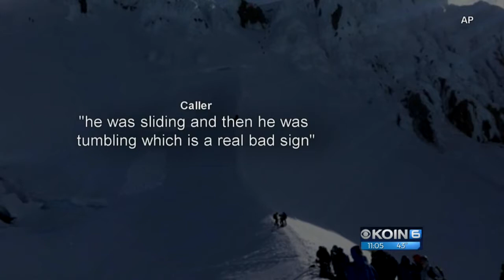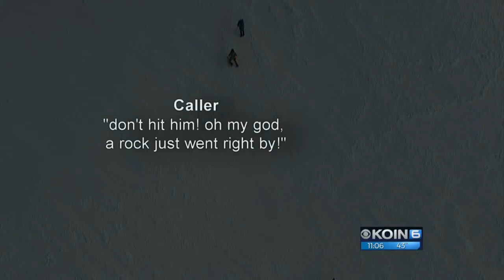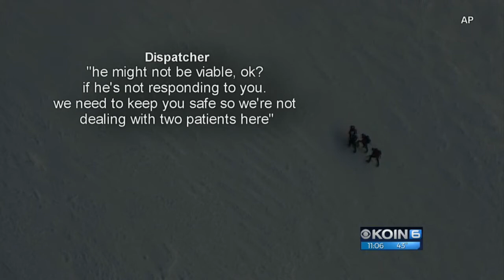911 calls from climbing death reveal terror, heroism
More than three hours of 911 calls reveal terror and heroism as fellow climbers tried to save a man who plummeted 1,000 feet (304 meters) on Oregon's tallest peak.